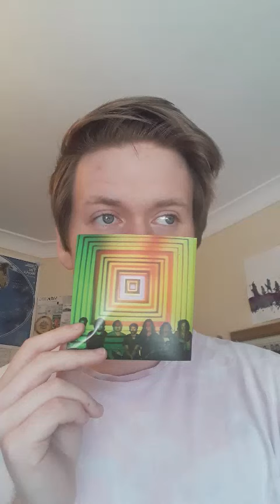King Gizzard & The Lizard Wizard - Mystery Jack [cover]